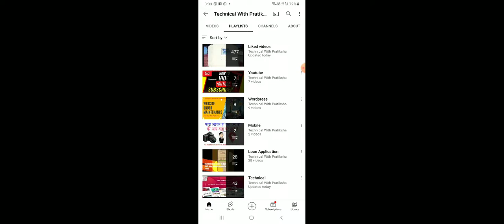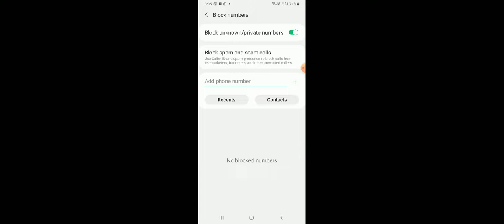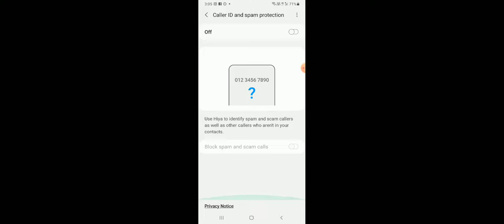Unknown incoming calls kaise band kare/fraud and spam call se kaise bache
samsung mobile k unknown number ki incoming kaise band kare,
block all spam call /scam call
Sabhi Stranger Number Ko Block Kaise Kare